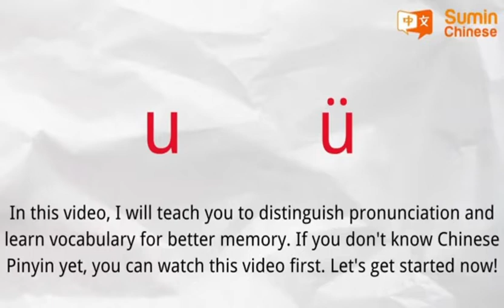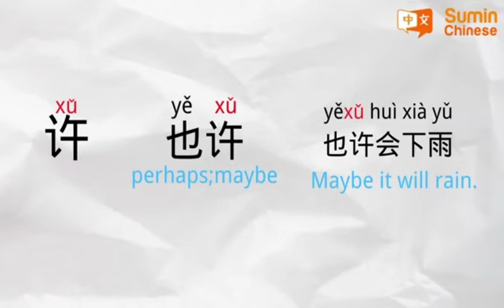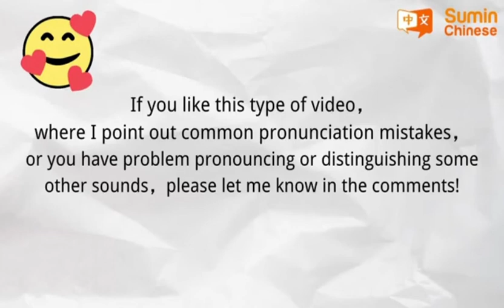How to Pronounce Chinese Vowels u，ü | Chinese Pronunciation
In this video, I talk about some pronunciation mistakes that my students often make.let's take a look at them！